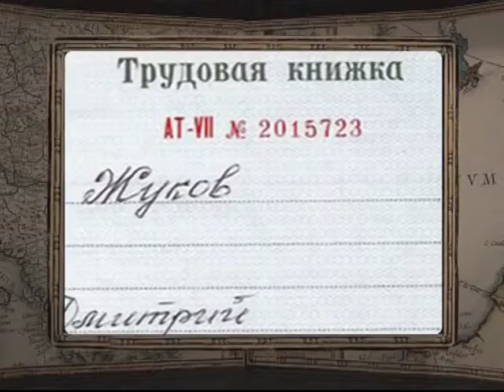20 декабря, 2-я часть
365 дней ТВ представляет | День веков. Хронограф / 2008 г. | Выпуск № 81
20 декабря, 2-я часть